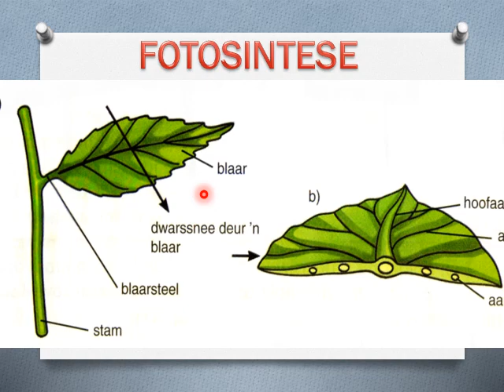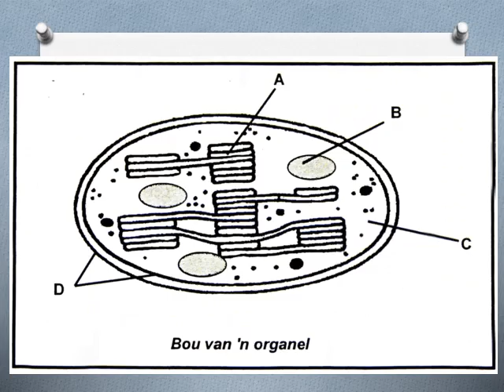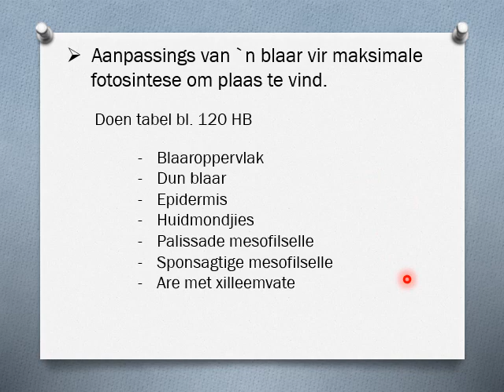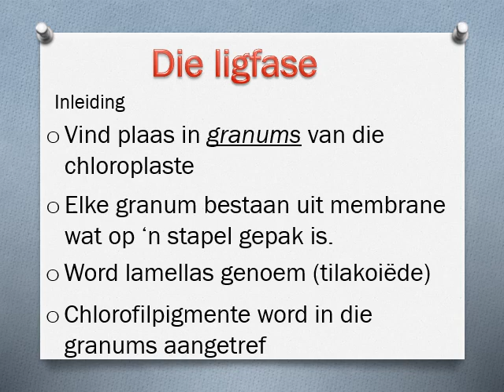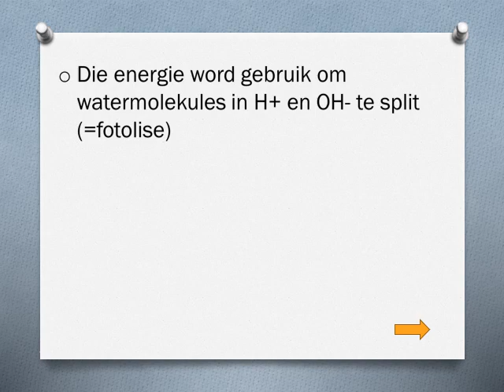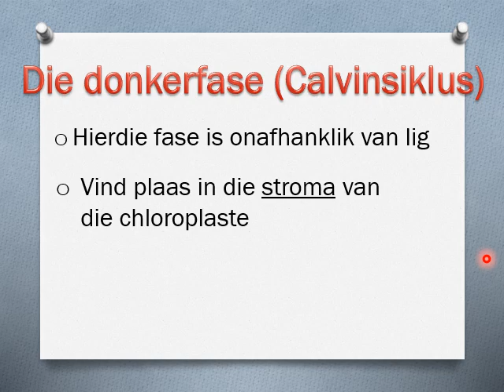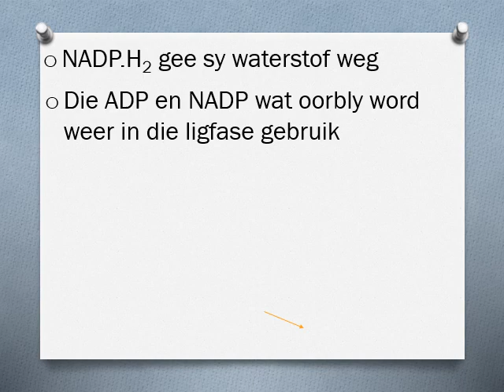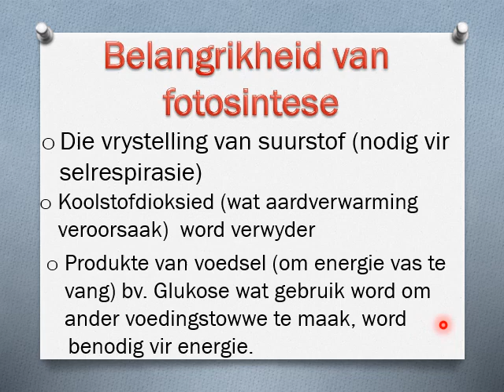Lewenswetenskap GRAAD 11: 30 April 2020 - periode 7 (30117)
30 April 2020 om 11:00 - 11:25
Onderwyser: Me N Dela Guerre
Kode: 30117